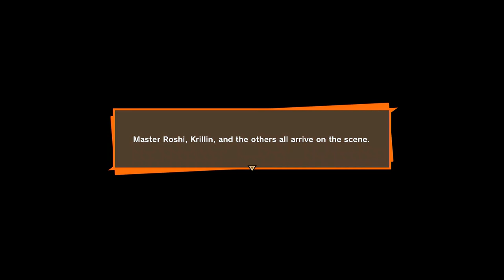MY SON ABOUT THAT ACTION|DBZ:KAKAROT|EP.1